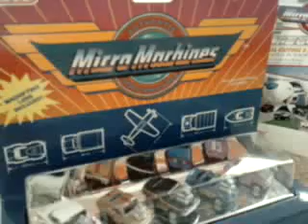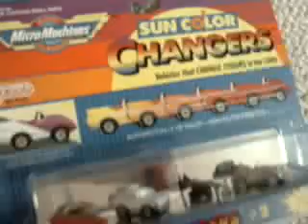MICRO MACHINES vintage sets / collections 2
A short video showing some of the sets / collections I have , rare stuff including Remote Controlled micros , snap backs, highway warriors , micro lights , Triplesiders , stunt maniacs etc. See other vids for some more of the collection which is now also on ebay